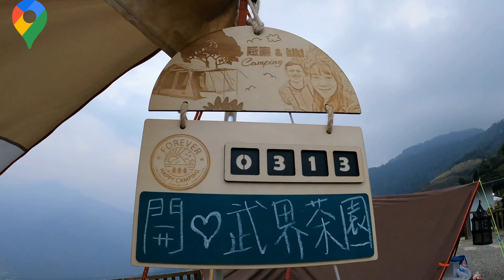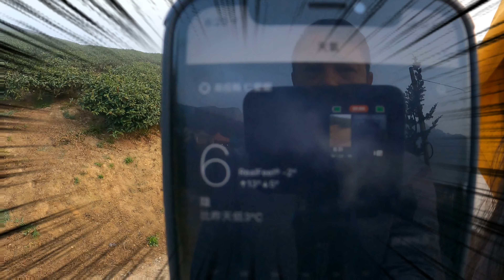武界開心茶園露營區｜露營Vlog｜ 親子露營 ｜迪卡儂客廳帳｜高山烏龍紅茶｜南投埔里酒廠｜NO,2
武界開心茶園露營區(拍攝時間 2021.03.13)
地址：南投縣仁愛鄉法治村茶園巷18-1號
開心茶園露營區位於 ，投71線 9K處向右轉 別經過隧道 往山上走 ，當此路是921地震之前的 舊投71線 沿路都會有開心茶園的臉書指標。國道資訊：國道3號→接國道6號→下埔里（導航埔里麒麟國小）→即可帶至投71線→續開投71縣道至9.5K處右轉產業道路→直行至T字路口→左轉武界嶺高山茶區。

推薦社團：
喜愛❤️露營的大家歡迎加入露雷優社團&露營地雷區警示及優質營地推薦社團

攝影器材：iphone7、Gopro hero 9
麥克風：Rode VideoMicro
剪接軟體：剪映